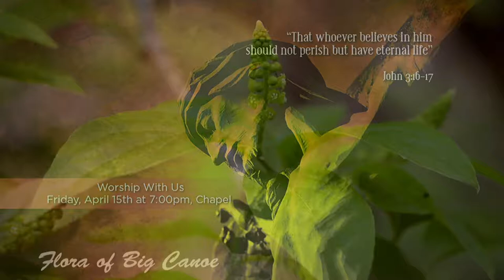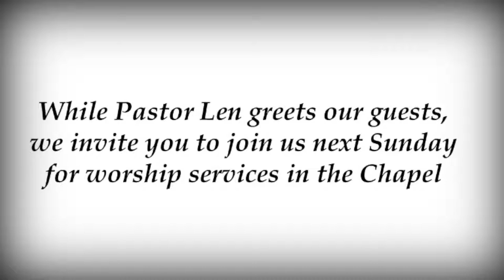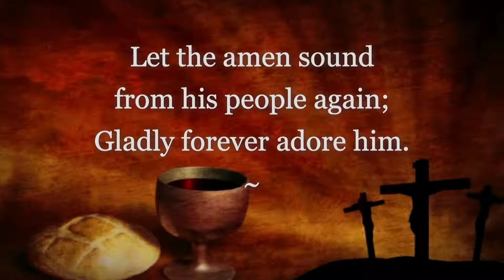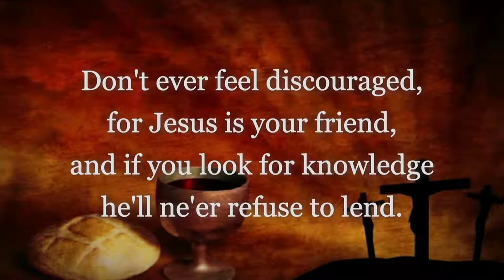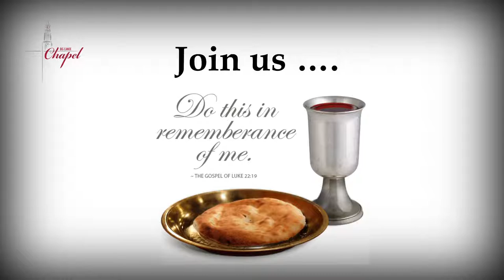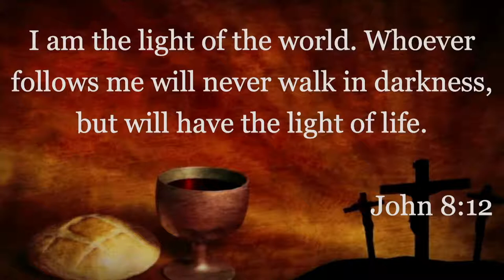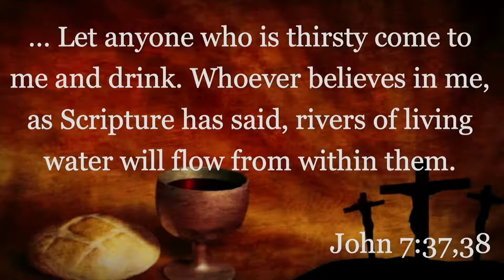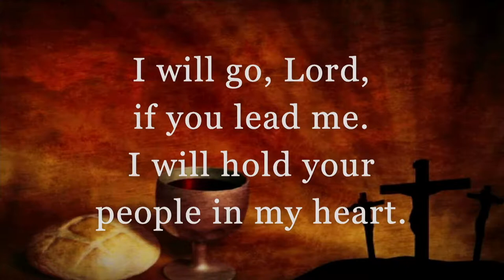Big Canoe Chapel Morning Worship Service - 27 March 2022, 10:30 AM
Big Canoe Chapel
Morning Worship Service
Big Canoe, Georgia